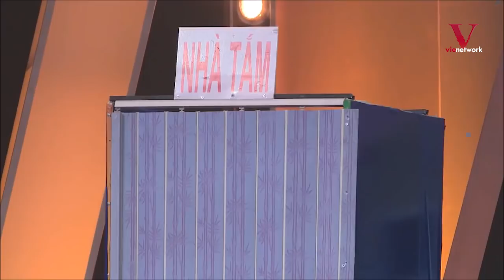Hứa Minh Đạt Nhờ Rình Lâm Vỹ Dạ Tắm Nên Mới Cưới Được Vợ | Hài Mới 2018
Hài mới 2018
Lựa chọn những tiết mục độc, đỉnh nhất của các nghệ sĩ hài nổi tiếng. Tuyển tập hài 2018 mang lại những tiểu phẩm hài cười ra nước mắt của các nghệ sĩ hài tên tuổi như: Hoài Linh, Chí Tài, Trường Giang, Trấn Thành,...